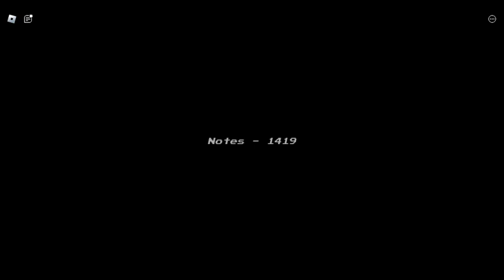Friday Night Partying | Unknown suffering 20k4 remix but roblox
★ GAME ★
★ SOCIAL MEDIAS/CARRD ★
⇩ CARRD ⇩